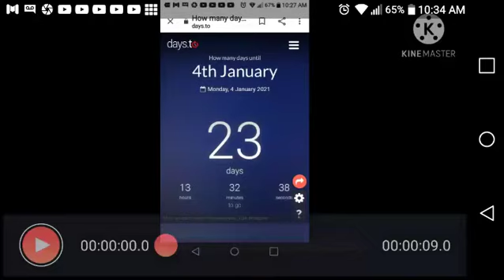23 days till my birthday!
welp its almost here.